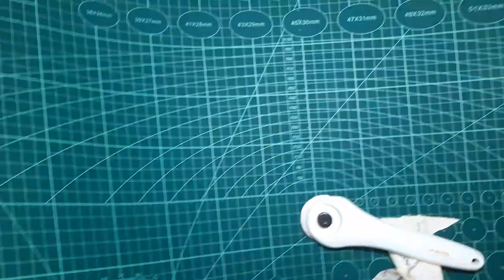Cómo cortar con cutter rotatorio, y utilizar regla y base de patchwork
En este vídeo te enseño cómo utilizo el cutter rotatorio, la regla y la base de corte, espero que te guste
Enlace para que elijas qué tipo de cutter, base y regla se adapta a tus necesidades